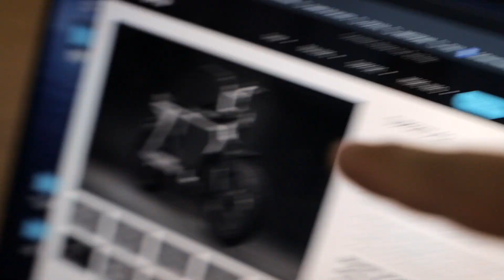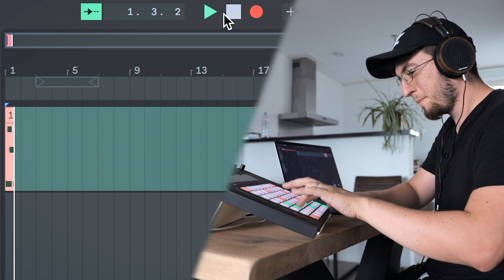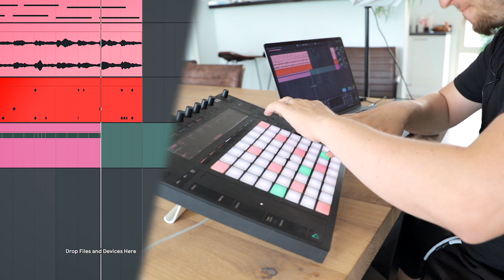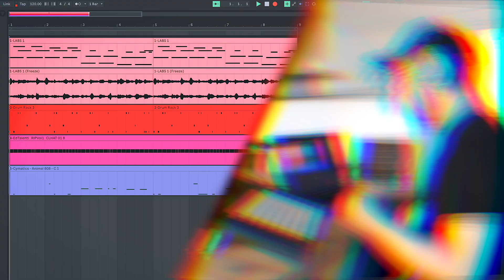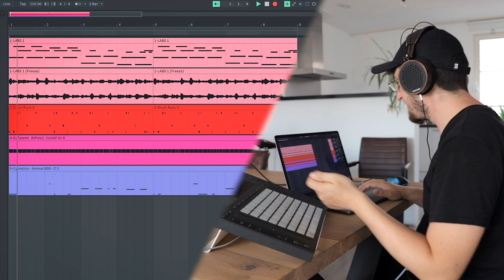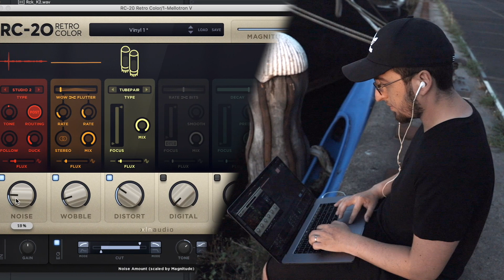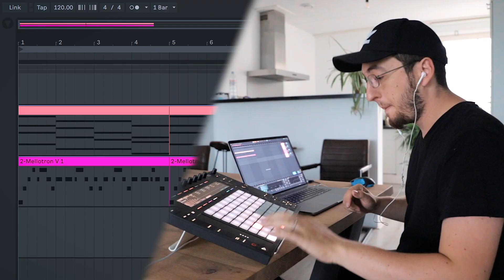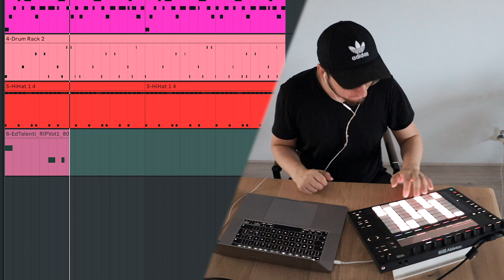THE BEST *free* SAMPLE PACK for HARD 808s!! (its insane) | music producer vlog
CHAPTERS
00:00 - This costed me $3.500!!
01:21 - First Cookup
04:05 - A very SPECIAL GUEST!!
04:45 - You NEED to watch this! 😂
05:53 - Making a beat ON THE WATER!! (pt.1)
07:12 - Making a beat ON THE WATER!! (pt.2)